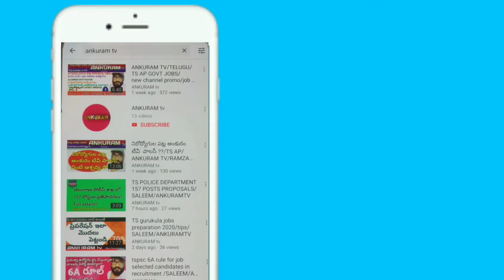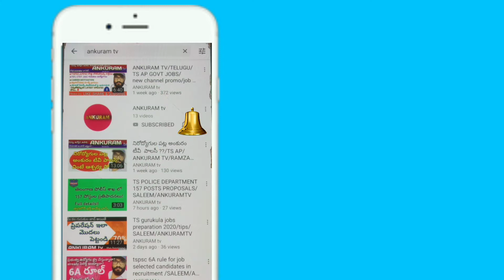డిపార్ట్మెంటల్ పరీక్ష పై అవగాహన Departmental test notification 2020||TSPSC||APPSC||SALEEM||ANKURAMTV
departmentalTest TSPSC APPSC డిపార్ట్మెంటల్ పరీక్ష పై అవగాహన Departmental test 2020||TSPSC||APPSC||TS||AP||SALEEM||ANKURAMTV